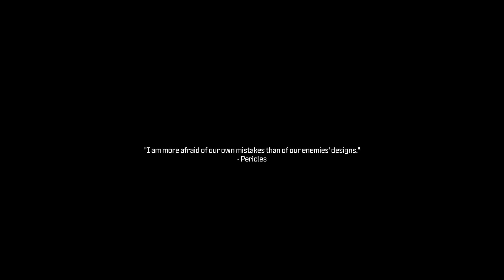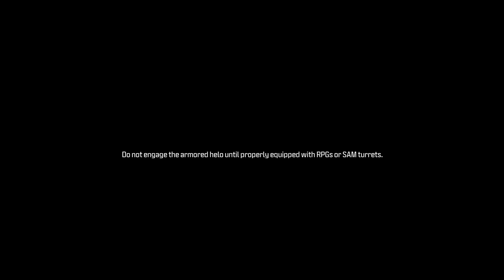Call of Duty Campiaign Walkthrough Gameplay -Part 1